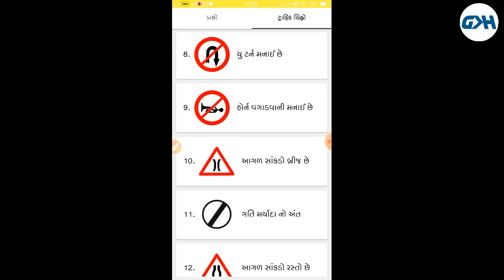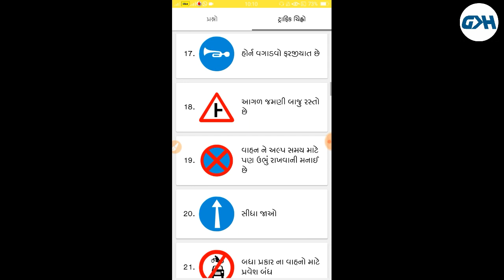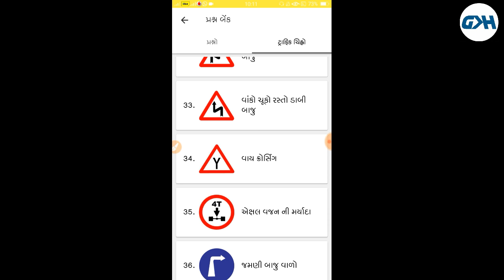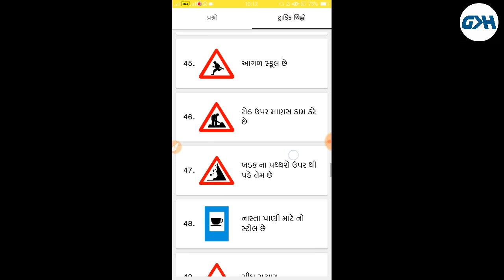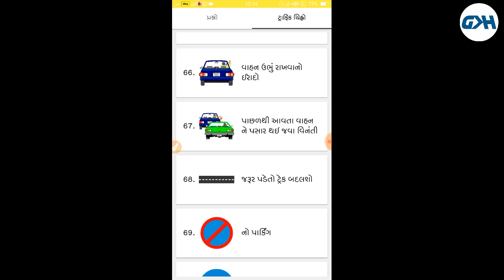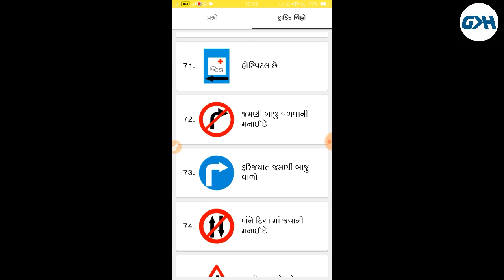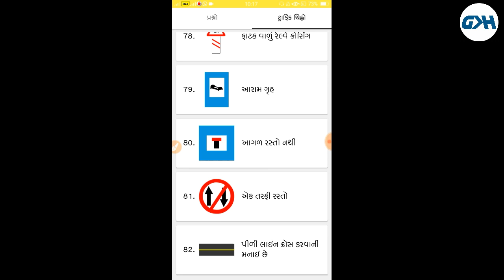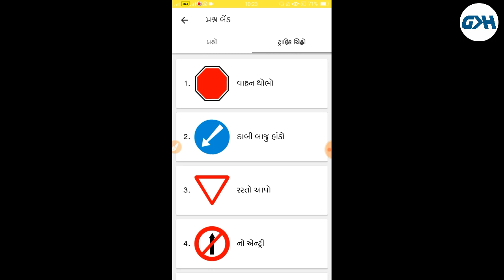Learning licence ની પરીક્ષા કેવી રીતે પાસ કરવી | RTO ની પરીક્ષા માં પાસ કેેવી રીતે થવું | part-1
જો આ વીડિયો જોઇ લેશો તો તમને Learning Licence માટે ની પરીક્ષા પાસ કરવી સાવ સહેલી લાગશે.

How to pass RTO exam in first try ? Learning Licence exam question

RTO Exam માટે ના જરુરી videos

1. LEARNER’S LICENSE COMPUTER TEST | RTO GUJARAT computer test for driving license in this video having learner test object bits type model question with answer LEARNER’S ... RTO Traffic Rules & Symbols in Gujarati Mobile App.| Licence Test Questions and Answers [Gujarati]

2. RTO traffic rules regulations and road safety symbols ડ્રાઈવીંગ લાઈસન્સ માટેની કમ્પ્યૂટરાઈઝ પરીક્ષામાં...

3.LEARNER’S LICENSE COMPUTER TEST PART 03 RTO GUJARAT today i will tell you Question and Answer of LEARNER’S LICENSE COMPUTER TEST PART 03 RTO GUJARAT rto gujarat driving licence ...

4. Online Learning License Test Question Answer in gujarati & English | लार्निंग लाइसेन्स प्रश्नोत्तर

5. Online Learning License Test Question Answer in gujarati & English लार्निंग लाइसेन्स प्रश्नोत्तर rto gujarat LEARNER’S ...

6. LICENCE TEST QUESTIONS (gujrati)

7. Mostly asking qustions in the learner licence test. Learning licence test questions in english part -1

8. in this video having learner test object bits type model question with answer and each question having 4 options.

11. rto gujarat driving licence, rto gujarat rc book status, sarthi rto ahmedabad, rto gujarat exam, master tips gujarati, sabsikhokuchhistarahse